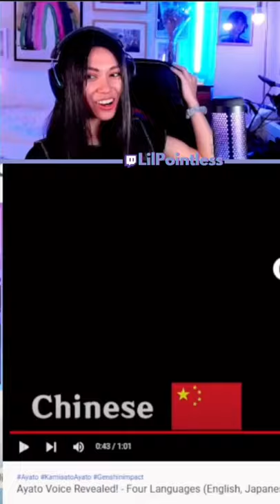i was so shook at ayato’s voice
itto could never